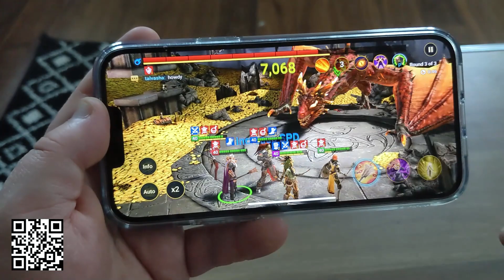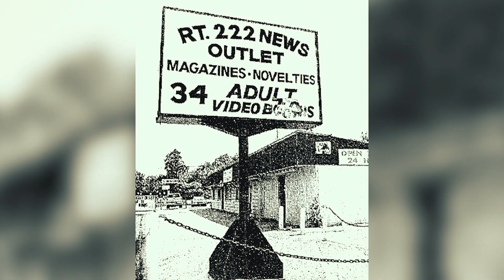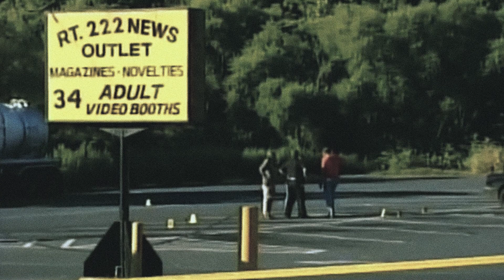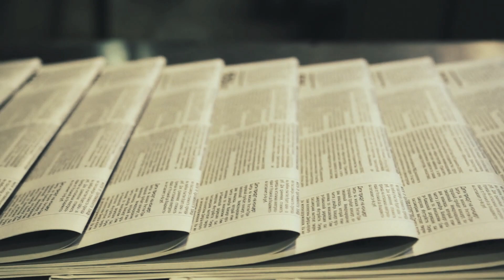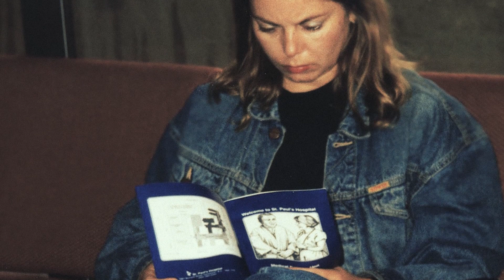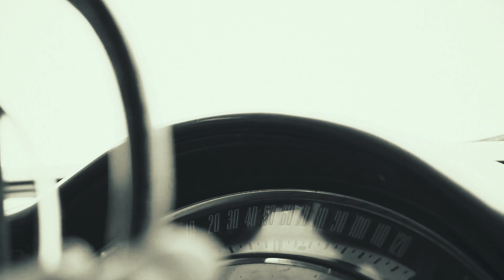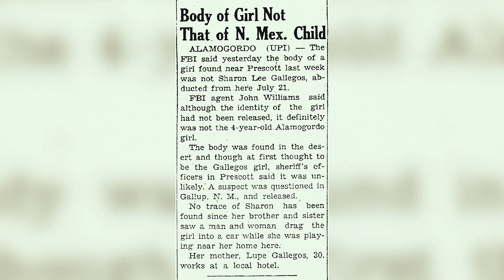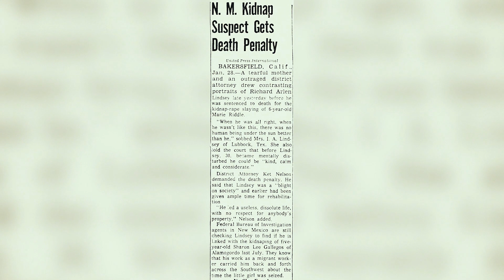3 Terrifying Unsolved Cases of Stalking Part 5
Install Raid for Free ✅ IOS/ANDROID/PC and get a special starter pack 💥 Available only for the next 30 days

Stalking is a terrifying crime because it's such a violation of privacy. Sadly, women are targeted much more in cases of stalking. One-in-six women experience stalking in their lifetime, while one-in-19 men will experience it. These are three true unsolved mysteries about scary stalkers.

[0:14] Gary Miller
[7:07] Muriel Lindsay
[16:33] Sharon Lee Gallegos